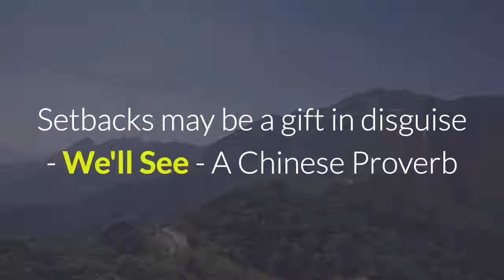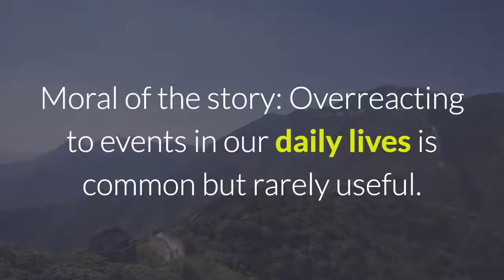Setbacks may be a gift in disguise - We'll See - A Chinese Proverb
Setbacks may be a gift in disguise - We'll See - A Chinese Proverb Once upon a time, there was a farmer in the central region of China. He didn't have a lot of money and, instead of a tractor, he used an old horse to plow his field.

One afternoon, while working in the field, the horse dropped dead. Everyone in the village said, "Oh, what a horrible thing to happen." The farmer said simply, "We'll see." He was so at peace and so calm, that everyone in the village got together and, admiring his attitude, gave him a new horse as a gift.

Everyone's reaction now was, "What a lucky man." And the farmer said, "We'll see."

A couple days later, the new horse jumped a fence and ran away. Everyone in the village shook their heads and said, "What a poor fellow!"

The farmer smiled and said, "We'll see."

Eventually, the horse found his way home, and everyone again said, "What a fortunate man."

The farmer said, "We'll see."

Later in the year, the farmer's young boy went out riding on the horse and fell and broke his leg. Everyone in the village said, "What a shame for the poor boy."

Two days later, the army came into the village to draft new recruits. When they saw that the farmer's son had a broken leg, they decided not to recruit him.

Everyone said, "What a fortunate young man."

The farmer smiled again - and said "We'll see."

Moral of the story: Overreacting to events in our daily lives is common but rarely useful. These setbacks may be gifts in disguise that teach us a valuable lesson.

Please share this with someone you feel may benefit.